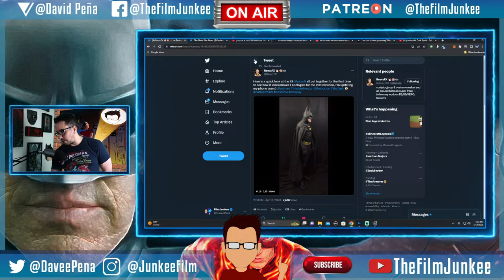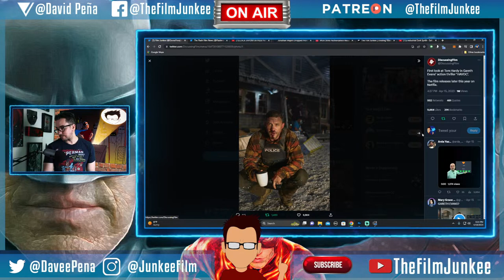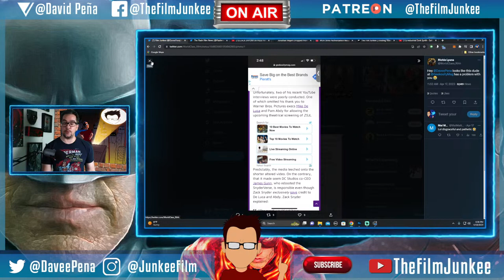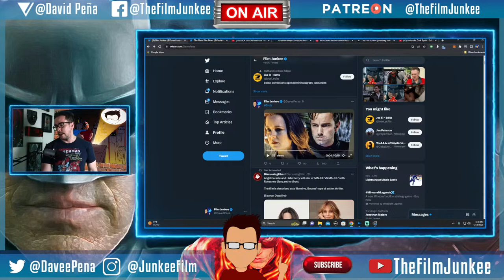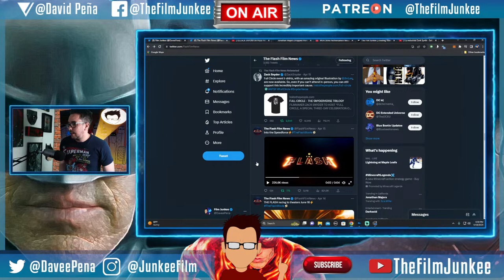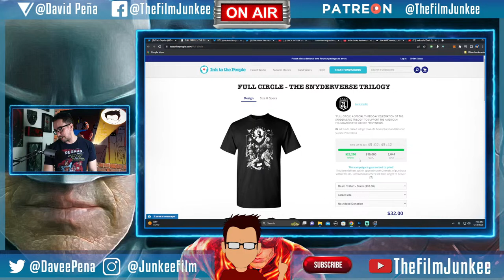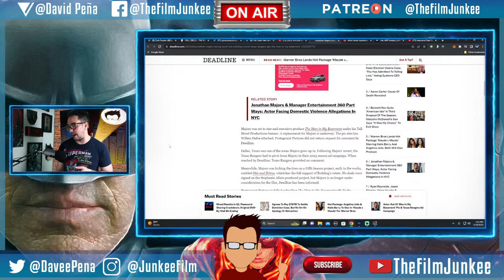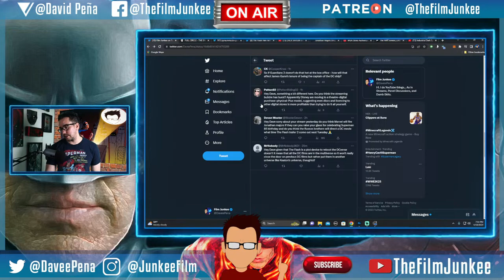The Flash Movie VFX SUCK! But Do They? - Film Junkee Live | DCU News | Zack Snyder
The Flash movie gets new footage that will lead to a new trailer in couple weeks, and fans are debating on how good the VFX are looking. Also be going over the Zack Snyder interview with the Russo Bros., where he talked about his Justice League movie.

SHOW TIMELINE:
0:00 - Opening
3:08 - Intro
10:40 - Da Tweets!
48:56 - The lash Movie Footage and VFX Discourse
1:02:24 - Zack Snyder Interview with the Russo Brothers
1:17:50 - Jonathan Majors is Screwed
1:23:05 - The Writer's Strike
1:27:15 - Questions

Batman Book